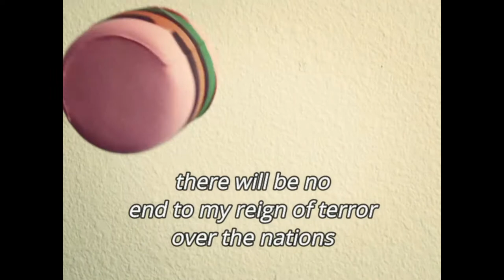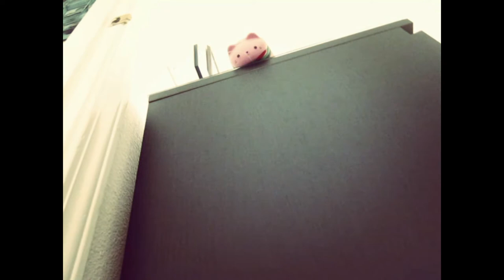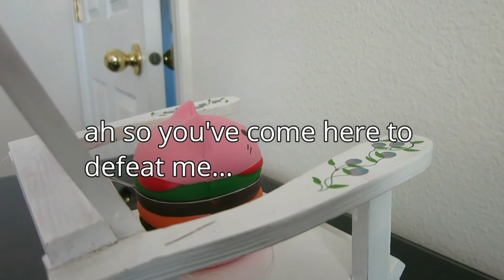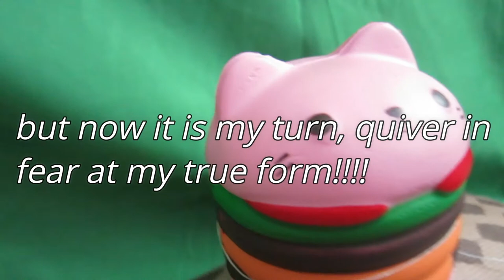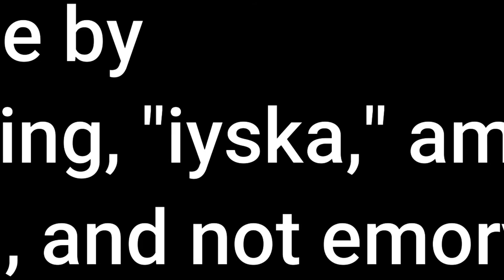98 SUBSCRIBER SPECIAL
That was a fast hop from 96 to 98...
Welp, enjoy the 98 Subscriber Special, with the return of Jax the Rockin Glaceon!

Including countless references to the channel's lore, only a true fan will get them all. Or something.